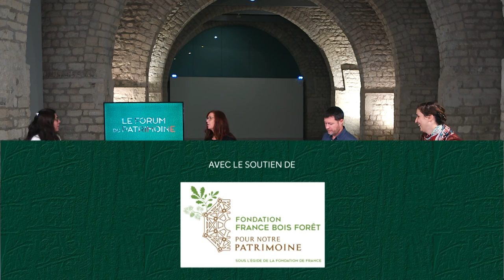Associations du patrimoine territoires de l'engagement et de l'innovation sociale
Associations du patrimoine territoires de l'engagement et de l'innovation sociale avec :

Marie-Georges Pagel-Brousse, Présidente de l'Union REMPART
Fabrice Duffaud, Délégué national chargé de l'international à l'Union REMPART
Angéline Martin, Coordinatrice du groupement de l'Union Rempart

Depuis 1996, cette association organise des chantiers de restauration du patrimoine avec des bénévoles. Le réseau a essaimé sur l’ensemble du territoire et même à l’international. Ainsi, nos invités présentent le projet mené au Mexique, à Cuautla. L’association travaille en lien avec des acteurs locaux pour favoriser l’expérience citoyenne autour du patrimoine.

Le Forum du Patrimoine est organisé par Ateliers d’Art de France et le magazine Atrium, avec le soutien de Fondation France Bois Forêt pour Notre Patrimoine